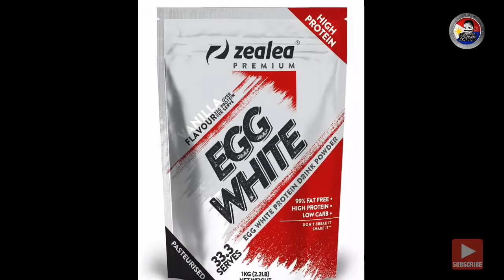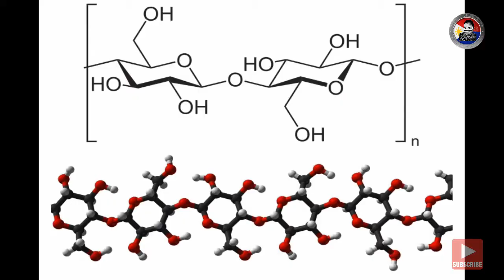Nail POLISH ORIGIN|HISTORY of NAIL POLISH🇦🇺🇵🇭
nail polish nail art china glaze

history of nail polish,ancient china
acrylic,egg white,orchid

Nail polish (also known as nail varnish or nail enamel) is a lacquer that can be applied to the human fingernail or toenails to decorate and protect the nail plates. The formula has been revised repeatedly to enhance its decorative effects and to suppress cracking or peeling. Nail polish consists of a mix of an organic polymer and several other components that give it its unique color and texture.[1] Nail polishes come in all shades of color and play a significant part in manicures or pedicures

RELATED CHANNEL:
Tuklas TV
ZEFF TV
Kaalaman
ClarkTv Facts
Kamao TV
Marbz TV
Madam Info
Awe Republic
Win Yt
Tinagalog
LeonMata Tibi
Tinig Ph
Bulalord
Alam mo Ba to?
Pinoy Mysteries
Bright Side
Dahon Tv
Eizzel Tv
Mind Blogger
Historya Channel
What if
Riddles
iJuan Tv
Marvelous Facts
Don Vergaro
Karunungan Channel
Istorya
Serial Thinker PH
JMix Official
Prinsesa Ph
Like Maria's Stories
Tagalog Amazing Stories
Dunong TV
Skylar Guru

BEST YT CONTENT:
Lexi Lore
Tukomi
RogerRakker
Senpai Kazu
Vhong Navarro
Cong TV
Makagago
Zeinab Harake
Jelai Andres
Donnalyn Bartolome
Viy Cortes
Rated K
BITAG OFFICIAL
Ja Mill
Alex Gonzaga
Ivana Alawi
Dj Loonyo
Shaina Deniz
Paolul
Wowowin